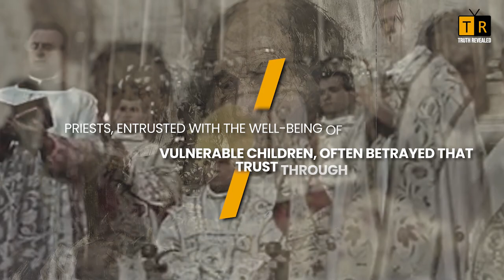The Saddest Person Who Ever Lived | Henk Heithuis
He Got Raped and Chemically Castrated by Priests in Catholic Church. His story is the saddest story in the history of Mankind.

Henk Heithuis, a soul burdened by tragedy, was born in the Netherlands in 1935. His story is absolutely gruesome and terrifying. We are warning you ahead of time so watch this video at your own risk. Placed in the foster system, he fell under the care of Catholic priests, a setting that concealed a dark reality. Priests, entrusted with the well-being of vulnerable children, often betrayed that trust through abuse and there have been many such cases. But Heithuis was not like other victims and decided to go public. Join us as we are about to reveal the saddest story in the history of mankind.